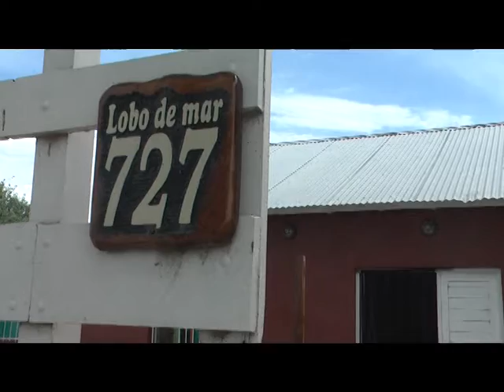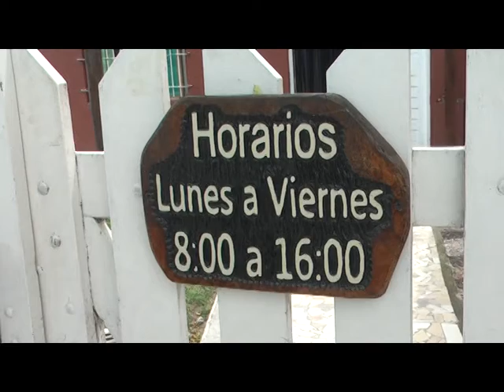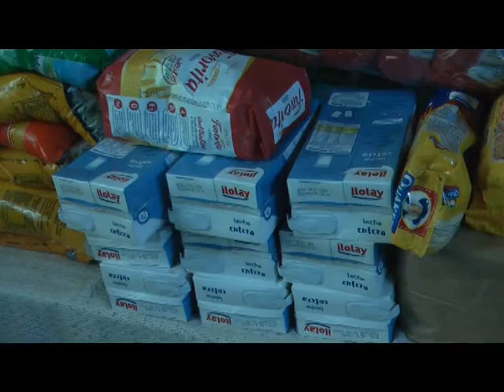DONACION DE ALIMENTOS AL THAF GENERADO POR EVENTO DE ARTES MARCIALES